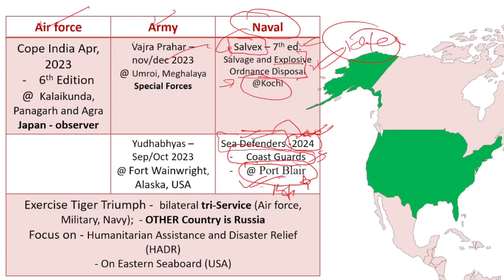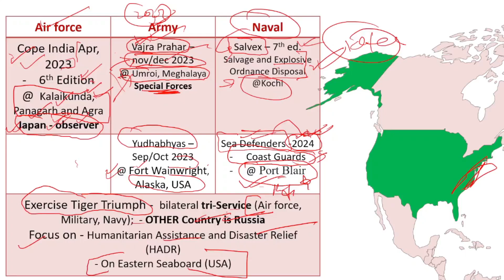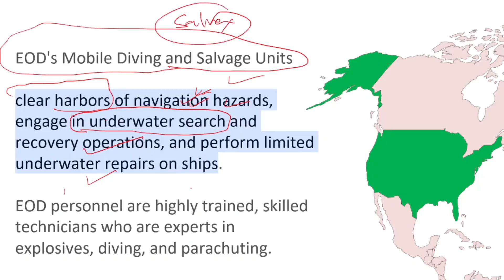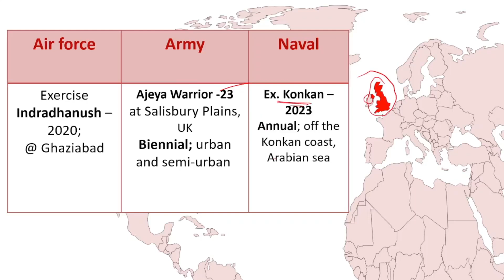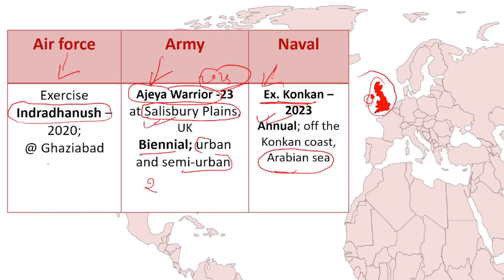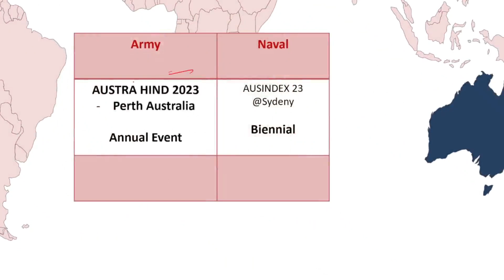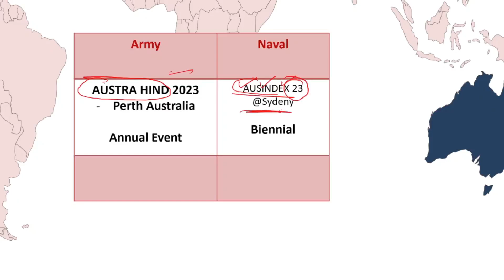Defense Exercises with UK USA Australia France Russia. Important topics for Prelims 2024. Cafe IAS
Defense Exercises. With USA UK France Australia Russia. Important for Prelims. Cafe IAS

In this video lecture we will learn about the Bilateral Defense exercises (Army, Navy and Airforce) of India with Developed countries of the world – USA, UK, France, Australia, Russia.

India and Russia
INDRA Army
AvianIndra Airforce
INDRA-NAVY    Navy

France
Garuda Air Force
Shakti  Army
Varuna Navy
FRINJEX Army

India and Australia
AUSINDEX 23 Navy
AUSTRA HIND Army

India and United Kingdom
AJEYA WARRIOR  Army
INDRADHANUSH- 2020 Air Force
KONKAN Navy

India and USA
Salvex  - 7th Edition Naval cooperation
Yudh Abhyas Army
Vajra Prahar Special Forces/Army
Cope India -2023 Air Force
Exercise Tiger Triumph Tri services for HADR
Sea Defenders 2024 Coast Guard

Important topics for Prelims 2024. High worth topics series !
A complete solution to Prelims worry.
Polity lectures for UPSC prelims 2024.

Subject Lectures part of Free UPSC prelims and mains course.
Over complete UPSC syllabus coverage.
Quality and free complete UPSC syllabus

It will be useful for covering syllabus of various state civil services exams (State PCS/ state PSC) like RAS, UPPSC, MPPSC etc.

Prelim and mains express and revision notes for UPSC 2024-25. It will cover all General studies papers quickly with focus on most scoring topics.
It is for those who find it difficult to complete course in time due to lack of resources and coaching. Leave your worries to us. Just watch the videos and study as suggested!

Engaging & High Output content
Increase Prelims selection chances
Effective recall and revision
Polity for Prelims
Polity scoring topics
Revision for UPSC prelims
Indian polity for Prelims 2024
M. Laxmikant for UPSC Prelims 2024
Constitution for prelims 2024

upsc prelims environment important topics ;
strategy best strategy for upsc preparation
prelims strategy for upsc 2024
economy important topics for upsc
history important topics for upsc prelims 2024
important topics for upsc environment and ecology upsc environment important topics for upsc prelims 2024
how to focus on upsc preparation
geography important topics for upsc